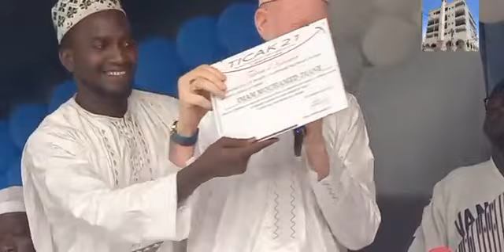Conférence Par Imam 《Cheikh Abdoulaye Koita 》*Hafidhôhou_LIah* Collège Colombe Koumassi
﷽  Groupe Mosquée Al Firdaws à Treichville Avenue 18 Rue 11🕌
       Conférence
 Par  Imam 《Cheikh Abdoulaye Koita 》*Hafidhôhou_LIah*  Collège Colombe Koumassi
Thème إِنَّ اللَّهَ عِندَهُ عِلْمُ السَّاعَةِ وَيُنَزِّلُ الْغَيْثَ وَيَعْلَمُ مَا فِي الْأَرْحَامِ ۖ وَمَا تَدْرِي نَفْسٌ مَّاذَا تَكْسِبُ غَدًا ۖ وَمَا تَدْرِي نَفْسٌ بِأَيِّ أَرْضٍ تَمُوتُ ۚ إِنَّ اللَّهَ عَلِيمٌ خَبِيرٌ
 Le 29/05/1443 H 🌙
 Le 02/01/2022 M ☀️